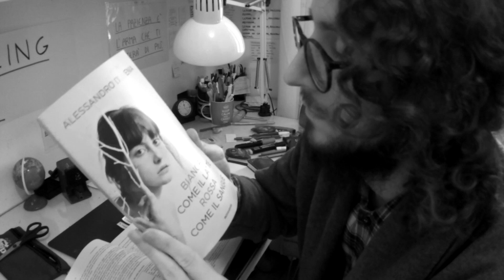Breathe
Breathe - Super Short Film. This is my super short film. Hope you enjoy ^^

This is about: Breathe - Super Short Film, super short film, breathe, enrico lousan, enrico, samvise the brave song